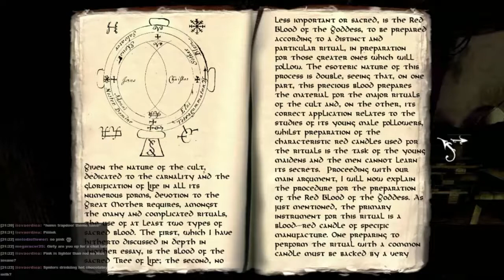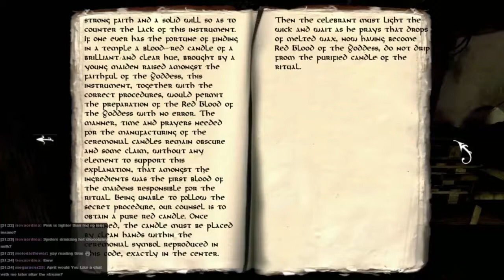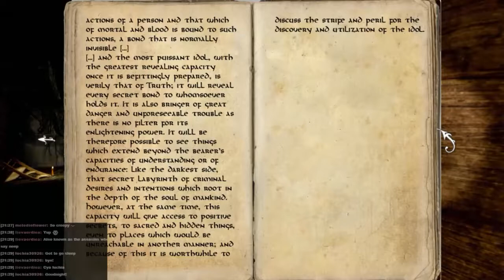Anna - Simon Plays 89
In this episode we are joined by the lovely - if exasperated - Sims3Simbiote and we start working on the problems together.

To vote for what I play during the next livestream (Weds 18th 7:30PM GMT) please go . Don't forget to vote even if you don't watch the livestream, it will be put up on Youtube too!